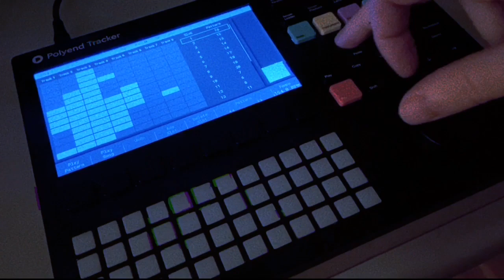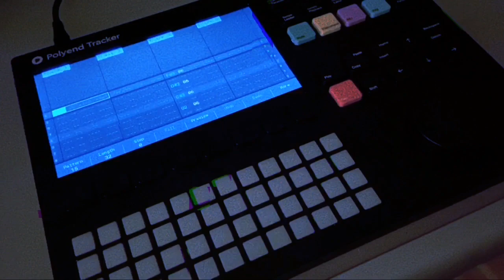der alltag hat uns die kraft genommen // polyend tracker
i sampled a german ad from youtube